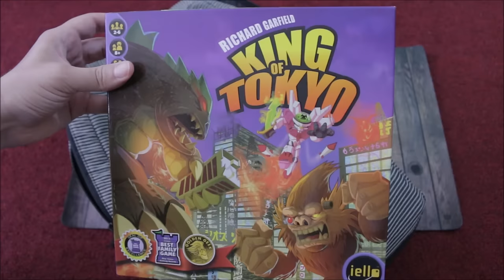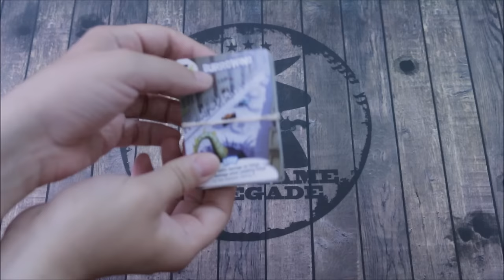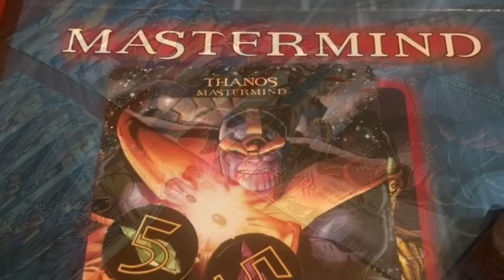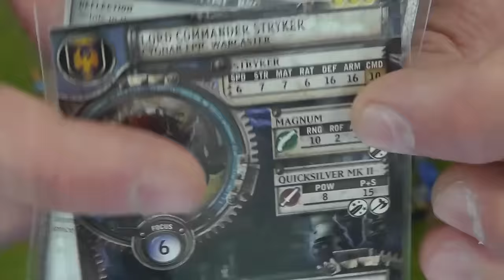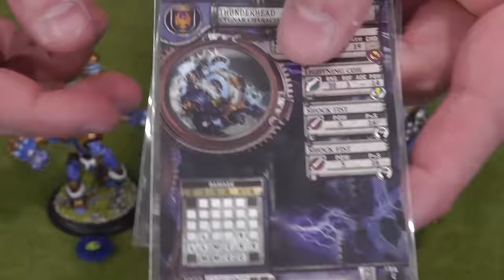Throat Punch Lunch: Episode 2 - Moving Out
Join Sam Healey and his host of contributors for Episode 2 of Throat Punch Lunch!

Timestamps:
0:20 - Intro
1:21 - Ameritrash Treasures with Lance Myxter
6:26 - The Canvas with Sam Healey
8:33 - Takin' Out the 'Trash with Jeremiah Acevedo
11:46 - Face-Up with Marty Connell
15:47 - Awesome Sauce with Jason Levine
18:57 - Roll with the Punches with Roy Cannaday
22:08 - Café Chat with Jay Howitt
27:22 - 3 Reasons with Forrest Bower
29:51 - Hobby Hangout with Kat Jackson
34:36 - Conflict Corner with Vernon Piper
38:34 - Miniature Breakdown with Tim Jennette
42:32 - Past, Present, and Future with George Stewart
44:03 - Miniature World with Rob Oren
48:24 - Outro